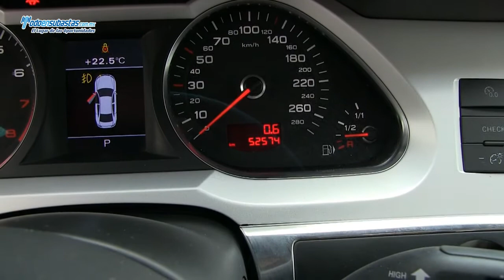Audi / A6 Quattro 3.0 Lts. Turbo Tiptronic A/A E/E Q/C Piel Blindaje Nivel III / 2010